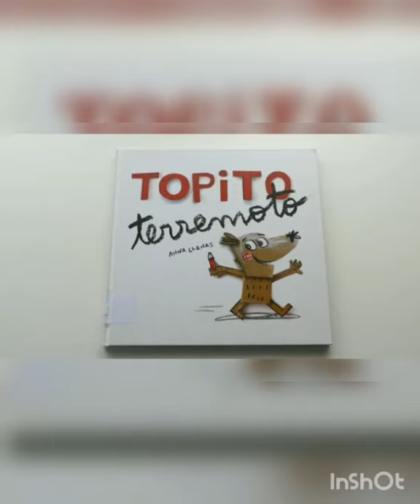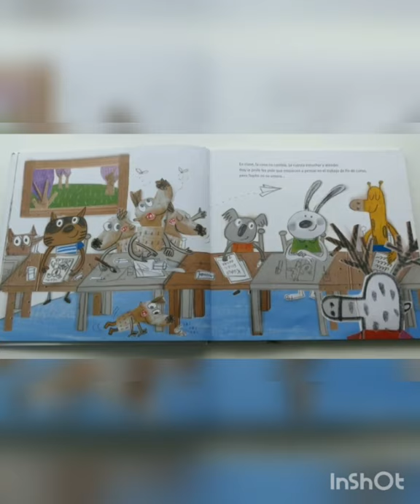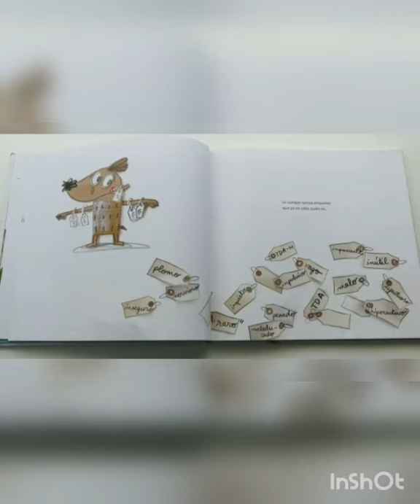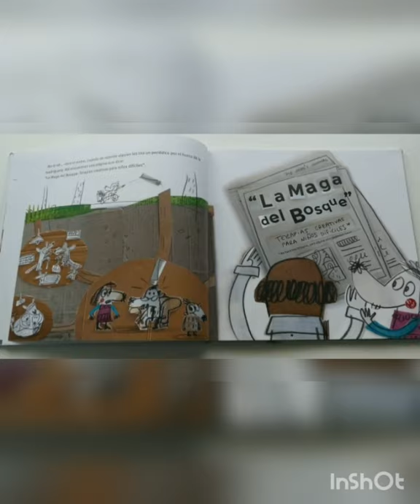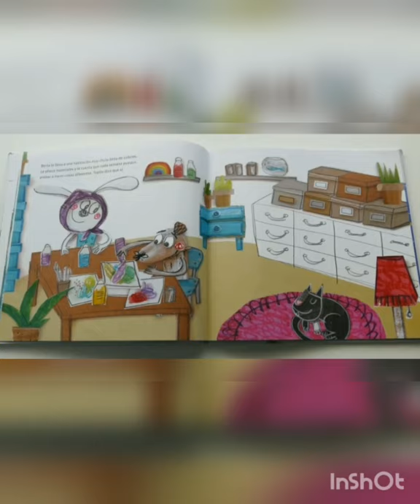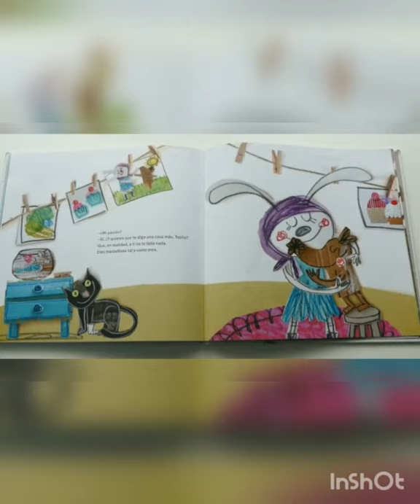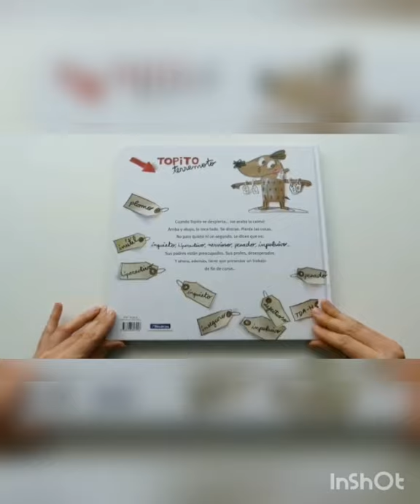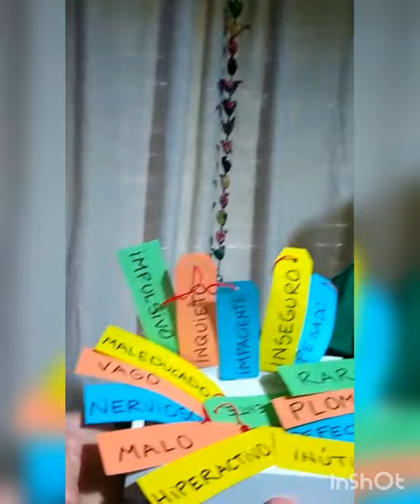"TOPITO TERREMOTO" Anna Llenas